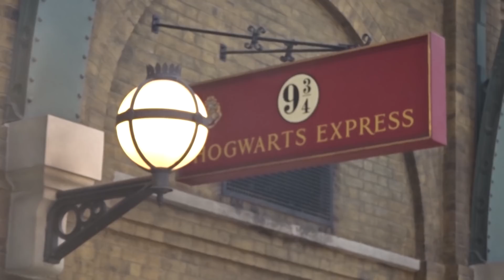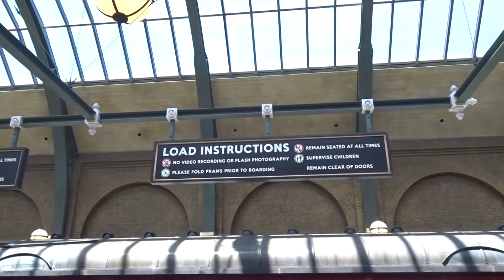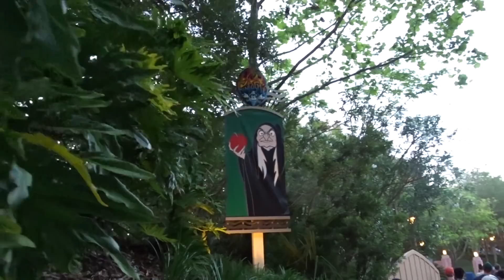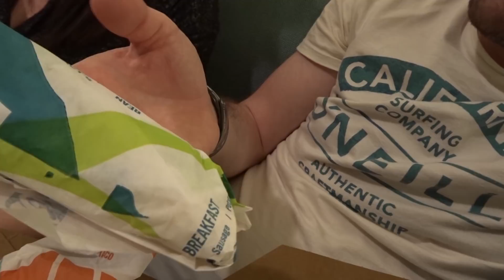WALT DISNEY WORLD & ORLANDO VACATION APRIL 2018 | DAY 10 | FOOTBALL AND FANTASMIC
Join us on our tenth day in Orlando Florida! We spent the morning at Universal Studios then caught the Hogwarts Express over to Hogsmeade and chilled out in Islands of Adventure. Brighton and Hove Albion were playing Tottenham Hotspurs, and Lloyd, being a huge fan, had to watch the game. We caught it from NBC Grill Brew, which was lovely. After that we went to Disney's Hollywood Studios, rode some rides and finished off the day watching Fantasmic! What an action packed day!

We are Becky and Lloyd, a married vlogging couple from the UK. Brighton, England, to be precise!

We love to vlog our crazy adventures, especially to Walt Disney World and Universal, in Orlando. We are annual passholders for Walt Disney World and Universal.

FOLLOW US -